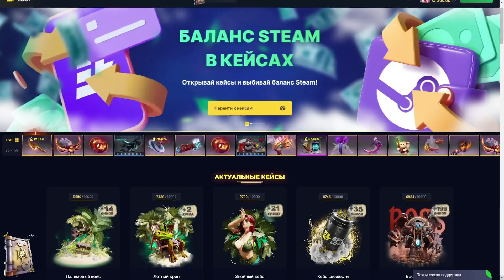САМЫЕ БЕСПОЛЕЗНЫЕ ФУНКЦИИ В ДОТЕ ( 7.33c )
Дамы и господа здравствуйте! Пиши какие функции и вещи в доте бесполезны по твоему мнению!